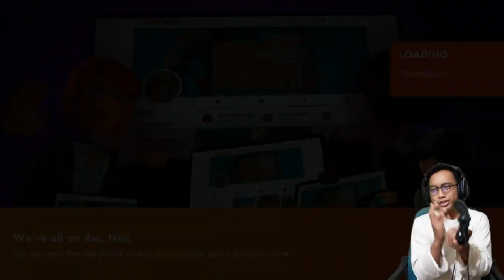BELAJAR BAHASA INGGRIS LEWAT REC ROOM! - Siap ngobrol & BELAJAR BAHASA INGGRIS di REC ROOM! Part 2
Kali ini kita kembali BELAJAR BAHASA INGGRIS LEWAT REC ROOM! Sebelumnya kita udah nyoba ngobrol pake bahasa Inggris tapi ternyata mic nya ter-mute! Haha, Kali ini kita udah siap ngobrol & BELAJAR BAHASA INGGRIS di REC ROOM!